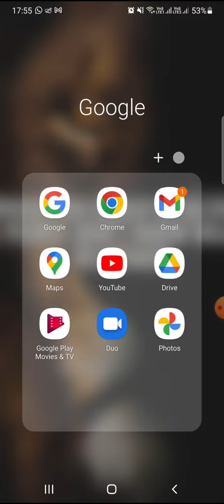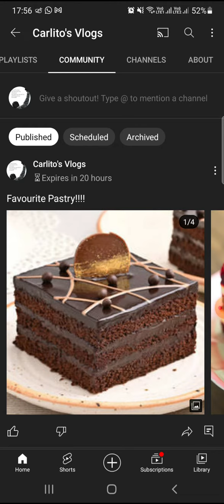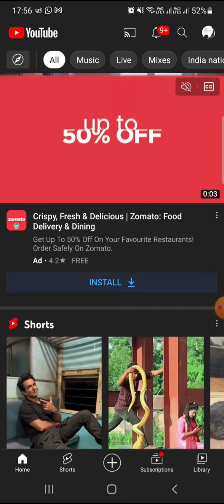0 Subscriber पर "Community Tab" | Community Tab Enable कैसे करेCommunity tab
Offers valid for Limited Time. Start earning with referring and earn upto 1200 per referral.

Open a free demat account on Angel Broking:

Refer and earn upto Rs.5000 Vouchers per account opening.

Open a free demat account on 5 paisa:
SURY2021

Refer and earn upto Rs.500  per account opening.